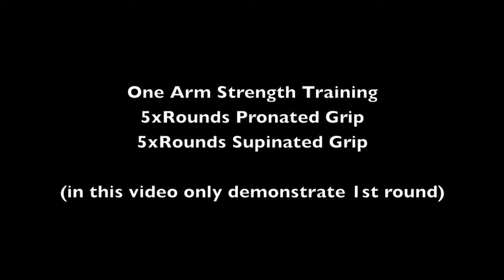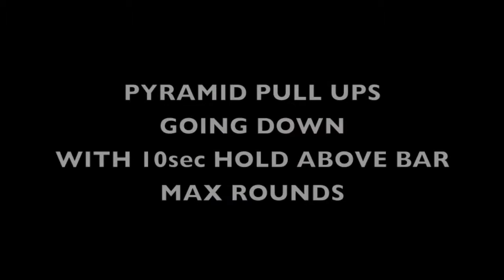Full Training session for strength on bars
One training session, everything is complete in order as shown on video.
5 rounds Max holds on each arm and negatives, pronated and supinated, that makes 10 rounds total.
In video only 1st round demonstrated, full session complete in training. Video Credit: Stan Veniaminov